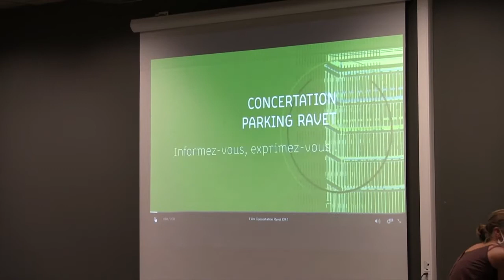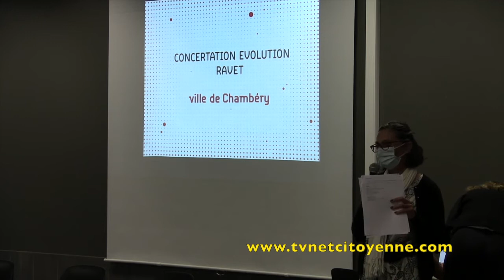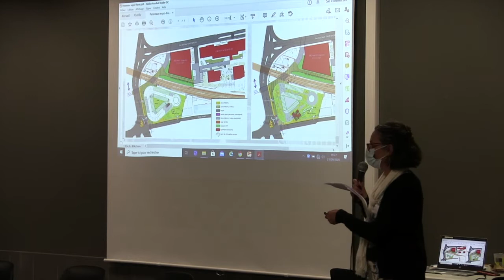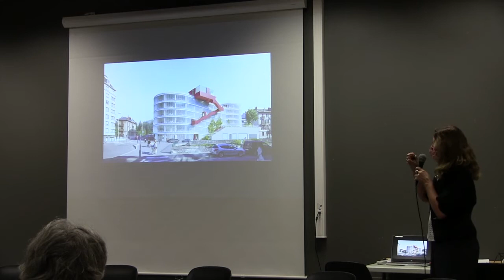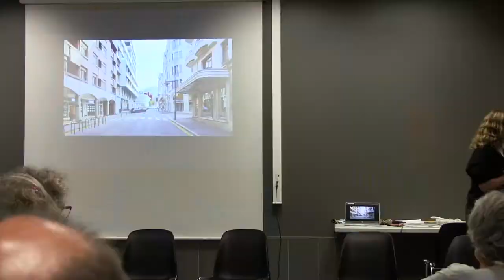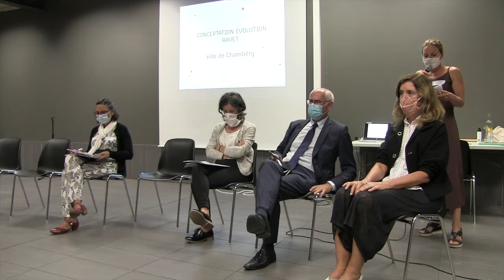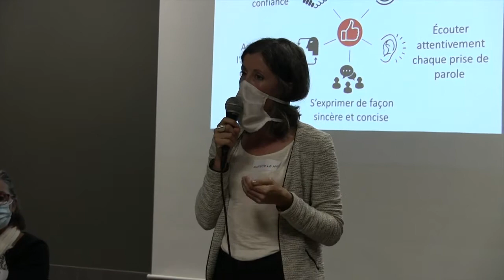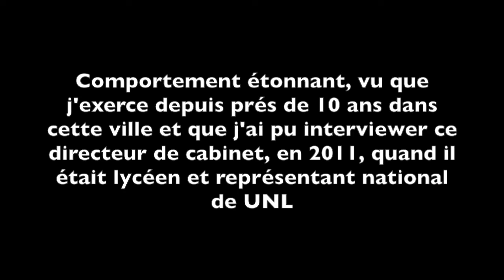Une présentation du projet Ravet largement tronquée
Le 21 septembre 2020 la ville de Chambéry lançait une concertation sur l’évolution du parking et ses accès, concertation qui se déroulera jusqu’au 12 octobre 2020. Une réunion publique de restitution de la concertation est prévue le lundi 19 octobre à 19h à la salle Cœur de Mérande.
La Tvnet Citoyenne présente et à la conférence de presse et à la réunion publique de lancement qui a eu lieu le 21 septembre 2020 à 19h, salle Cœur de Mérande, vous propose de vous informer de ce dossier en vous proposant :

Un reportage de 1h20 rendant compte quasi  totalement des propos et questionnement qui ont lieu dans cette soirée de lancement  (sauf des discussions exhaustives qui ont eu lieu dans les 10 groupes de travail).
Présentation du projet 0-31'50"
Questions de la salle 32'-36'
Réponses : 36'-56'48"
Altercation avec QPARK :: 56'50"-58'17"
Atelier et restitutions 58418" -fin

Un reportage ou figure les trois interviews que nous avons réalisés de T.Repentin (maire de Chambéry) Aurélie Le Meur (1ère adjointe) Aloïs Chassot (conseiller municipal d’opposition)

Un article critique sur ce sujet (ci-dessous)

Comme ils s’y étaient engagé lors de la campagne, le maire de Chambéry et sa 1ère adjointe, ont lancé la concertation sur le parking Ravet en présentant le projet initial et 2 scénarios d’évolution possibles.
MAIS
Comme tout citoyen éveillé et non complaisant, qui prend acte des propositions présentées ici, nous constatons que l’absence flagrante des éléments et coûts financiers des différents options est manifeste.
Ce qui est bien évidemment une insulte à l’intelligence quand on invite les citoyens à venir discuter d’un projet sans qu’à aucun moment l’aspect financier n’y soit évoqué.
Le bon sens aurait-il déjà déserté cette municipalité ?
Sous prétexte de négociation difficile avec le délégataire QPark, les déclarations des élus, sans ces éléments financiers ne peuvent qu’apparaître comme insincères, mâtiner d’une médaille d’or de langue bois.
Les enjeux sont bien évidemment important, puisque comme chacun commence à le savoir, les recettes des parkings (tout comme celui des autoroutes) est un véritable jakpot pour les multinationales, ce qui se fait, le plus souvent, au détriment des finances publiques des villes (voir entre autre l’exemple aberrant de la ville de Béthune et Collombes) . La rentabilité des parkings se situe pour les actionnaires entre 5 et 10% par an.
Rappelons que la ville de Chambéry est ville ouverte pour la société Qpark puisque celle-ci en plus du parking Ravet, construit “le merveilleux“ parking de la Cassine (500 places), sans compter ceux déjà en exploitation : Hôtel de ville, Curial, Falaise, Ducs, Verdun,Château, Roissard, Barbot, Manège, Europe, Hôpital. Ce qui à terme fera un peu moins de 4000 places dans l’escarcelle de la multinationale.
Mieux que le loto, puisqu’ici avec la complicité et la crédulité des élus, le gros lot tombe à chaque fois.
Les chiffres qui circulent en ville provenant de plusieurs sources fiables nous indiquent que les pénalités réclamés par Qpark serait autour de 8 à 12 millions € (soit l’équivalent du coût de sa construction).
Nous ne pouvons que vous conseiller la lecture de l’ouvrage de d’Isabelle Jarjaille, Services publics délégués au privé : à qui profite le deal ? , éditions Yves Michel.
Les questions que nous avons adressées à la société Qpark, par courriel le 21 septembre sont pour l’instant sans réponses par courriel le 21 septembre sont pour l’instant sans réponse. Devant la présence de Mme Michèle Salvadoretti, directeur général de Qpark à Chambery lors de la réunion publique, ce même jour, nous lui avons demandé une interview qu’elle a refusé.
Un de ses sbires a voulu nous empêcher de filmer en nous menaçant de poursuites ( voir reportage ). Comme si cela ne suffisait pas, dans le cours de cette altercation, nous avons eu aussi le droit de la part du directeur de cabinet de Thierry Repentin, a une remise en cause de notre qualité de journaliste, pourtant cette personne semblait la considérer comme acquise lors de la campagne électorale, quand nous interviewions T.Repentin.
Il est toujours inquiétant de voir les élus et les gens de pouvoir s’octroyer le droit de dire qui est journaliste et qui ne l’est pas.

Pour être complet sur les conditions dans lesquelles ce reportage a été effectué, mentionnions qu’un fonctionnaire de la ville de Chambéry, se présentant comme juriste,  nous a aussi menacé de poursuite judiciaire si nous diffusions son visage. Alors qu’à aucun moment il n’est venu se présenter ni formulé simplement sa demande. Devant son agressivité manifeste, nous lui avons signifié qu’il suffisait de nous le dire le plus simplement possible.

Depuis 10 ans la Tvnet Citoyenne questionne et documente la réalité de notre ville que cela plaise ou pas.

En 2020, nous sommes toujours bien là !